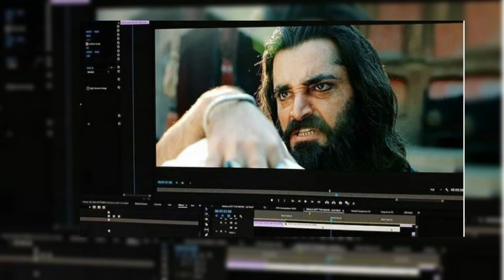BTS of The Legend Of Moula Jatt | Behind the Secnes | Fawad Khan | Voice of farrukh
The long-awaited new Pakistani film The Legend Maula Jatt has made a home in people's hearts even before the appearance of Cinema . The main credit for the success of this film goes to Bilal Lashari, but everyone has worked very hard for this film. So today I thought that only BTS of this film should be shown.
This is not an original location but Koroma has been used. And many of its scenes have been shot in the famous Jalo Park of Lahore.

If we talk about the writer of this film, Nasir Adeeb, he says that this film will take the film industry to a new destination.